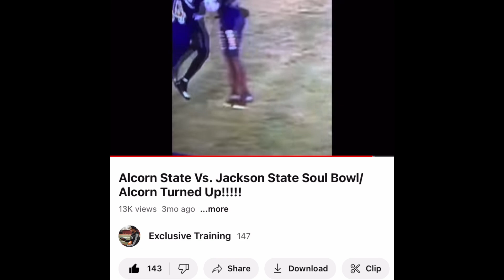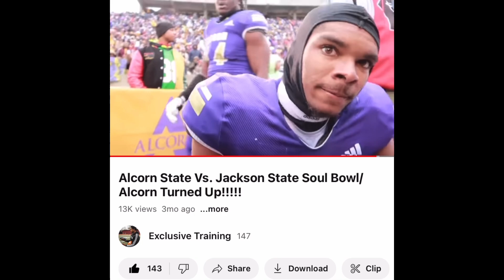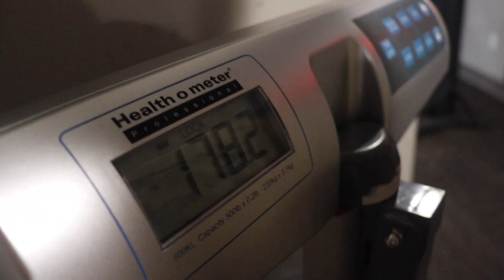#1 DB IN THE NATION IN PBU👀🔐